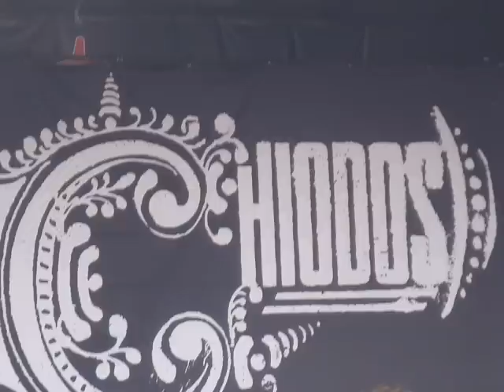Megadeth new box set! – Chimaira what’s up? – new Matty Mullins, 99% Soul – Chiodos 3AM vid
Megadeth new box set “5 Classic albums”! – Chimaira what’s up? Is there a future? – new Matty Mullins track streaming 99% Soul – Chiodos 3AM video released – Nonpoint stream new song Never Ending Hole!

Memphis May Fire vocalist Matty Mullins has released a new track from his new self-titled solo album. Check out the song “99% Soul” on youtube. The new album is out on September 23rd through Rise Records.  Watch below:

Chiodos have released a music video for the new song “3 AM” through popcrush.com. watch below:

Megadeth  best selling album are going to be released in a new box set released through Capitol on September 30th. The box set is called ‘5 Classic Albums‘.
Albums included are:
“Rust In Peace”
“Peace Sells…But Who’s Buying?”
“Countdown To Extinction”
“So Far So Good…So What”
“Youthanasia“

What does the future hold for Chimaira?  Emil Werstler has now left the band and ex-bassist Jim LaMarca has put out some tweets direct it appears to Mark. Jim recently tweeted:
“I wonder when somebody wakes up and realizes he is a total loser and has to find a job and move out of his moms basement markhunter”

Nonpoint have released another new track called “Never Ending Hole” through their Merchnow store. The track is off their new album, “The Return“, out September 30th.

Source: theprp